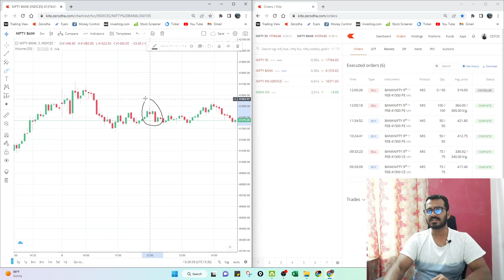Bank Nifty Live Option Trading | Price action trading | 06-02-2023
1. Bank Nifty Analysis
2. Bank Nifty Trading
3. Understand Price action and technical analysis
4. Intraday trading